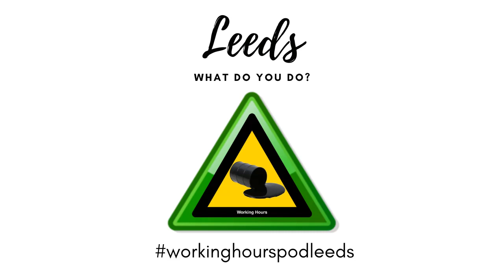Episode 7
Jem Henderson recorded 26/03/2020

So this is the 1st Skype episode but it comes out here. This is another fantastic interview. Jem is the Entrepreneur Engagement Manager for Yorkshire at @TechNation. Jem is a fascinating woman with a very interesting work history. We discuss unemployment, poverty, mental health, diversity, Digital skills and opportunities and… err… wrestling.  I lose connection in the 1st half of the conversation so there is a brief gap in here but we soon pick it up again so stay with it.